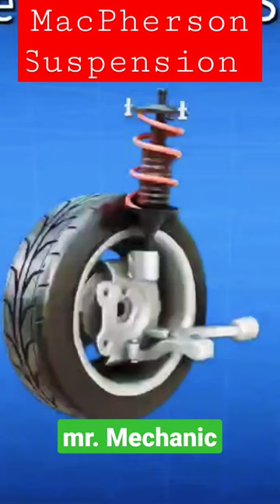How MacPherson Suspension Works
The MacPherson strut is a type of automotive suspension system that uses the top of a telescopic damper as the upper steering pivot. It is widely used in the front suspension of modern vehicles and is named for American automotive engineer Earle S. MacPherson  who invented and developed the design.